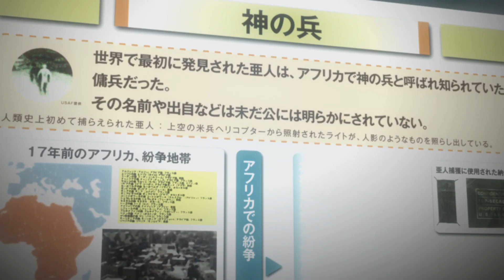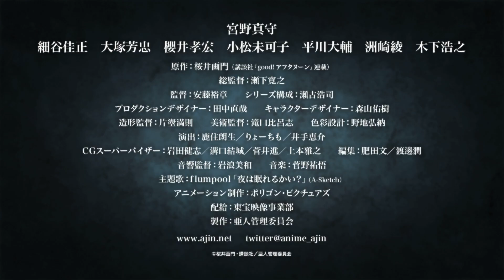桜井画門のコミックが3部作で映画化！映画『亜人 第1部「衝動」』予告編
桜井画門の人気コミックを、3部形式で映画化した第1弾。